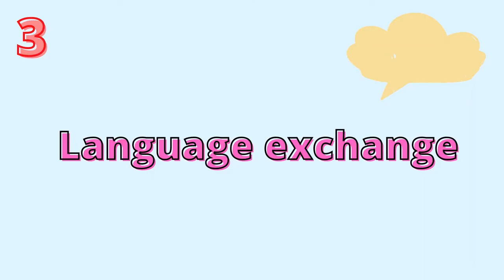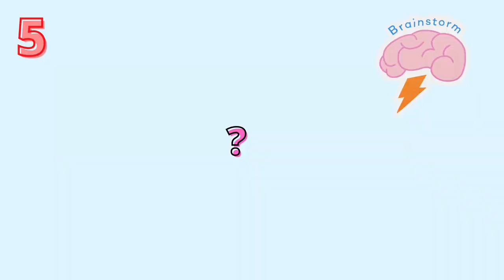Let's build new habits and set objectives English-wise! 🚀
Welcome to the first lesson of the fifth season! Let's kick off the new academic year with a good start!

In this first lesson I'll share with you my daily habits to maintain my English and I'll also touch on my objectives in terms of English.

Every Sunday I'll do my best to help you improve your English and achieve your goals this academic year! 💪

Time codes ⏳

1). My daily habits: 0:42
2). My objectives: 5:15

Music 🎶

Prime Video 🎥

My favorite headphones 🎧

My favorites 😍